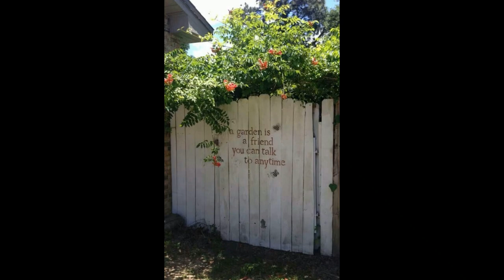100+ Decorative Garden Fence Ideas | Must See!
In this video, you see "100+ Decorative Garden Fence Ideas | Must See!"

This video is educational in nature! Author of the channel "Styled Life" demonstrates garden, backyard landscape, Vintage garden, Rustic Graden, Cottage garden & junk garden design ideas and explains their merits. We made significant changes to our content using Movavi Video Suite 2020 video editor, we edited several  ideas (image) in a specific order to reveal the video creator's creative intent, and added audio track with our instructions and free music YouTube.